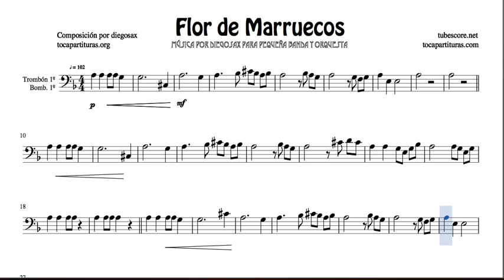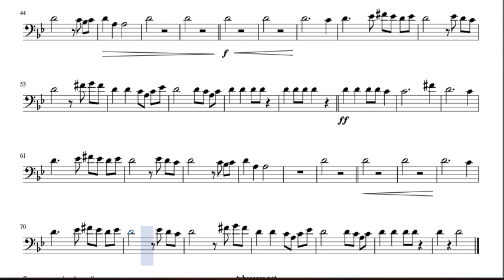Flower of Morocco Sheet Music for Trombone and Flugelhorn by diegosax Flor de Marruecos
Best Regards.